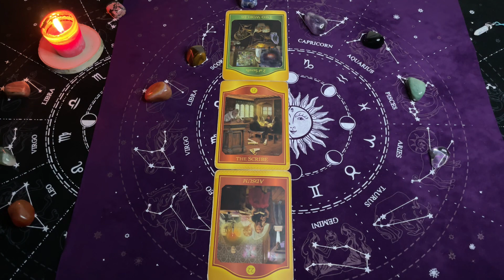Przekaz DUSZY Oobe Powieści - ŚWIAT Maj 2024 SHORT